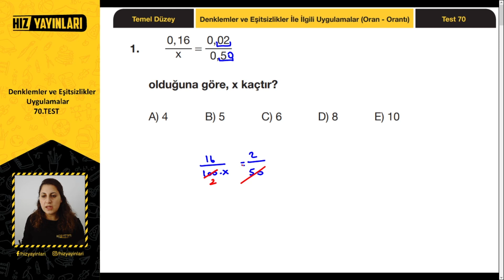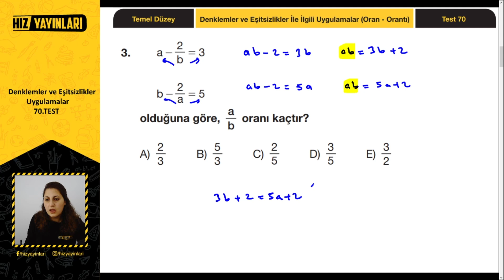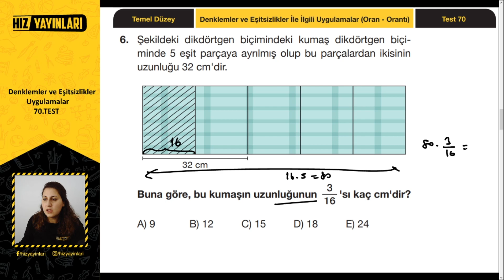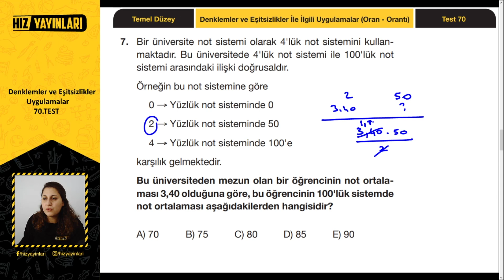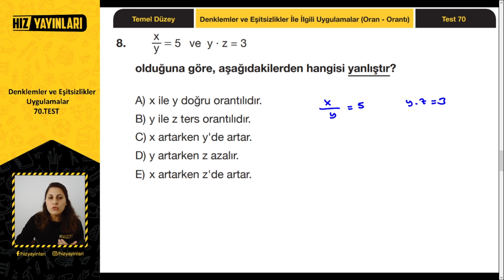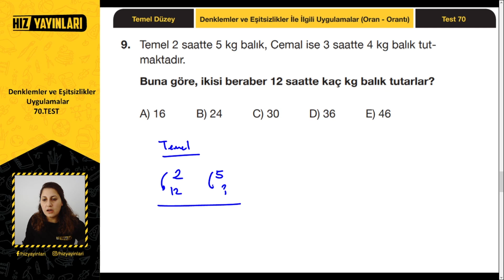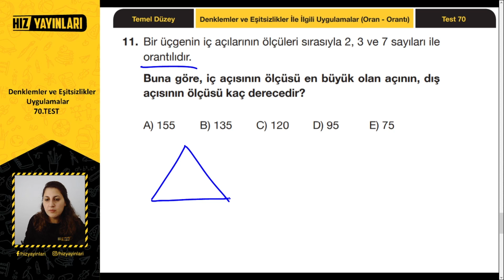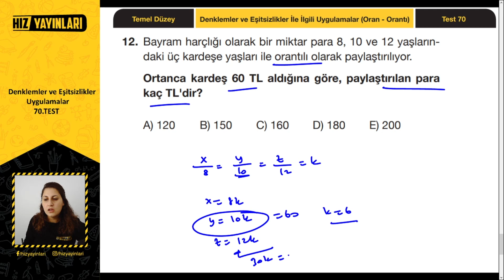9. Sınıf Oran Orantı Soru Çözümü | Denklemler ve Eşitsizlikler ile İlgili Uygulamalar Test #70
9. sınıftan TYT’ye hazırlık yapan ve TYT 2022 öğrencileri için, oran orantı soru çözümü (9. sınıf denklemler ve eşitsizlikler ile ilgili uygulamalar test çözümü) ile 9. Sınıf Matematik İpucu Soru Bankası çözümü (70. test) devam ediyor. Çözümlü sorularla, 9. sınıf denklemler ve eşitsizlikler konu anlatımında yer alan; orantının özellikleri, doğru orantı, ters orantı, bileşik orantı, aritmetik ortalama, geometrik ortalama konularından test çözümleri ile birlikte; TYT oran orantı yeni nesil sorular da bu içerikte sizi bekliyor. “Oran orantı soruları nasıl çözülür?”, “Oran orantı problemleri nasıl halledilir?” diyen öğrenciler, bu içerik kaçmaz!

9. sınıf matematik denklemler ve eşitsizlikler ünitesinde yer alan oran orantı konusunu temel düzeyde sorularla tekrar edeceğimiz seri, 9. sınıftan üniversiteye ve YKS’ye hazırlık yapmak isteyen lise öğrencileri için uzaktan eğitim döneminde Bana Matematik sor ile 9. sınıf matematik test çözümü içerikleri ile devam edecek, takipte kalın!

2022 YKS (TYT, AYT) veya LGS sınavına hazırlanıyorsan bu kanal tam sana göre! 👍 Liseye giriş veya üniversite sınavına hazırlanırken; sınav stresi ile başa çıkmak için eğlenceli videolardan, ders çalışmana katkı sağlayacak motivasyon videolarına; Erasmus Hikayeleri, Meslek Erbabı gibi kariyerine yön verecek içeriklerden; eğitim koçluğu ve rehberlik içeriklerine kadar her hafta yeni içerikler Hız Yayınları kanalında!